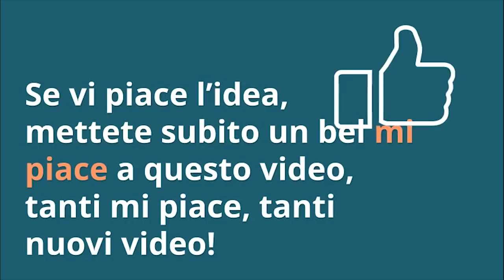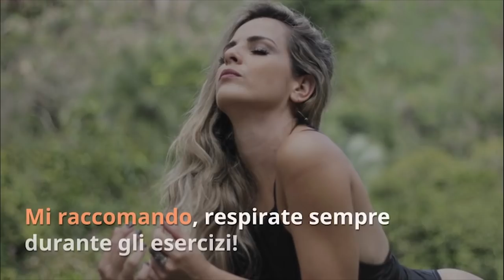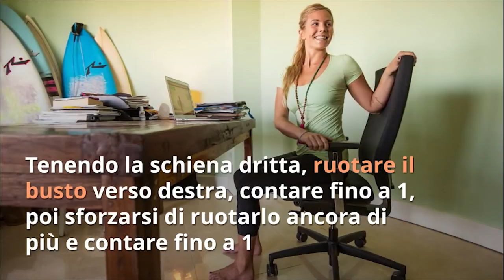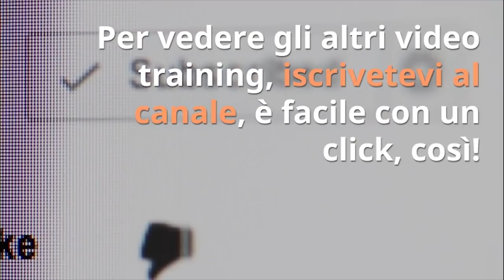PANCIA PIATTA? Sciogli il GRASSO ADDOMINALE… con la SEDIA! BRUCIA GRASSI al 100%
Ciao amici! Ecco 5 esercizi per dimagrire... sulla sedia! Sono perfetti per dimagrire la pancia, dimagrire i fianchi e tonificare tutto il corpo.

Simona Vignali